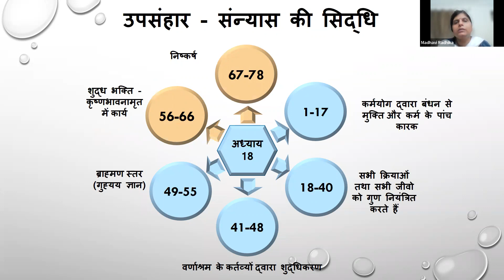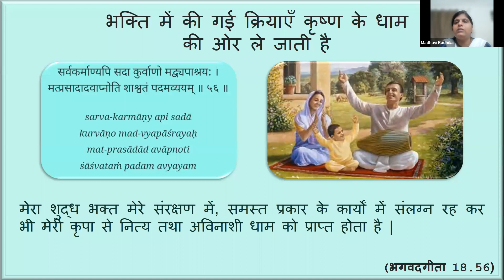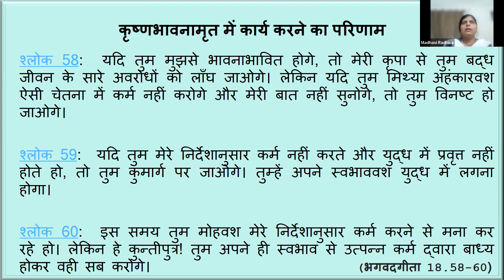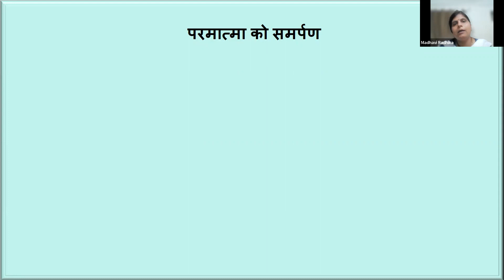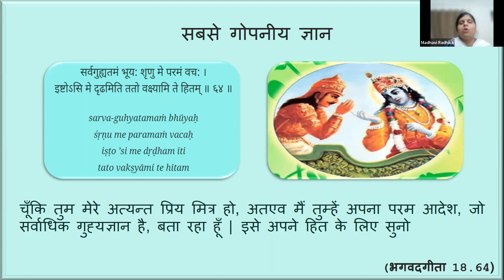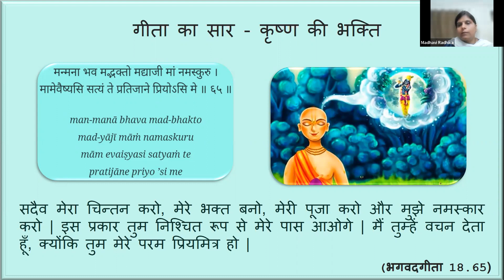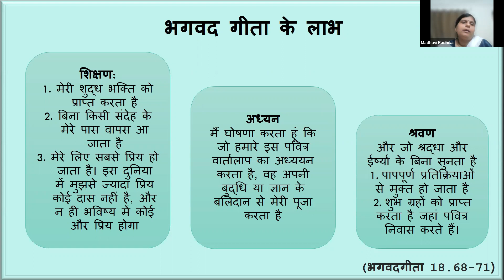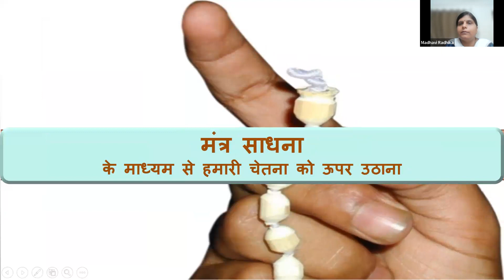Value of Life श्रीमद् भगवद्गीता अध्याय 18C